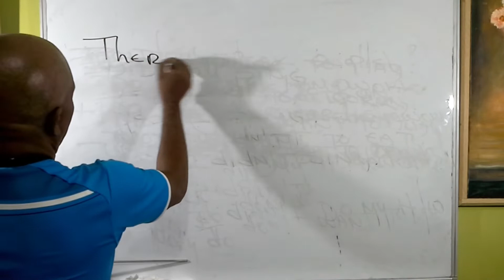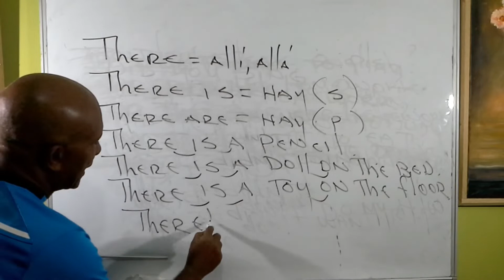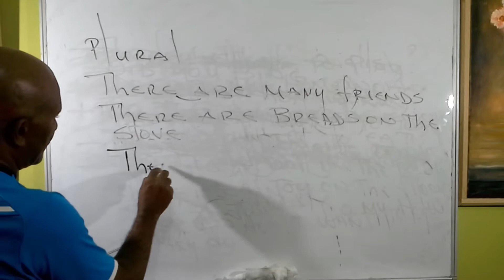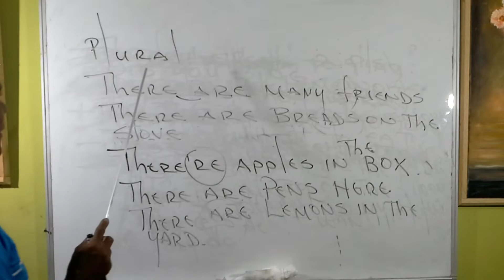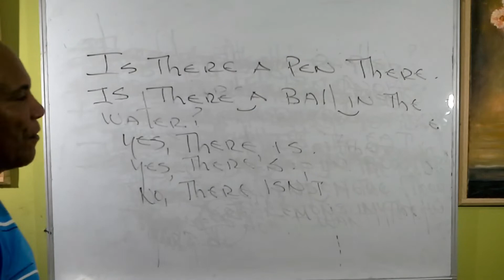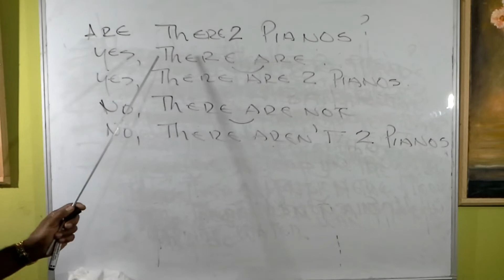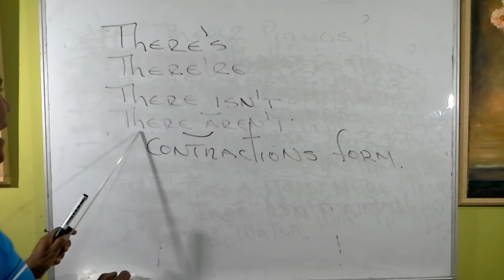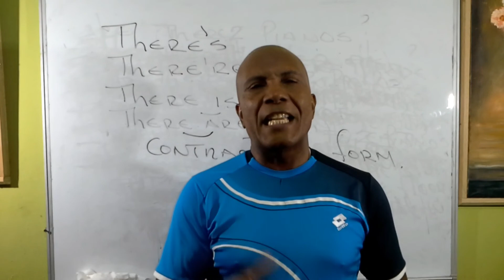Ingles Basico para principiantes There is / There are video # 16